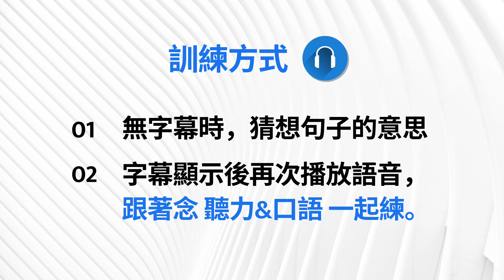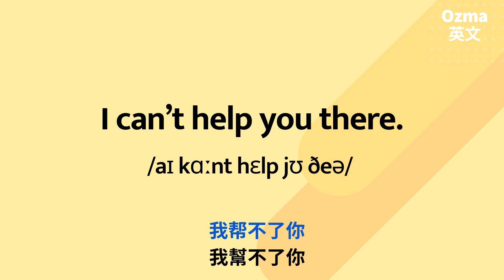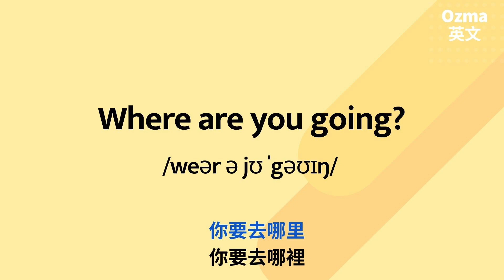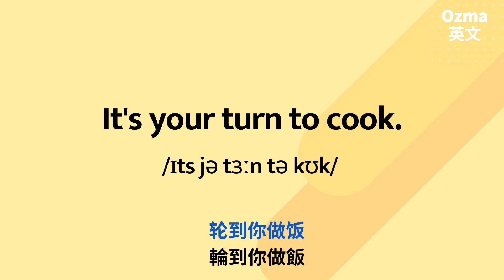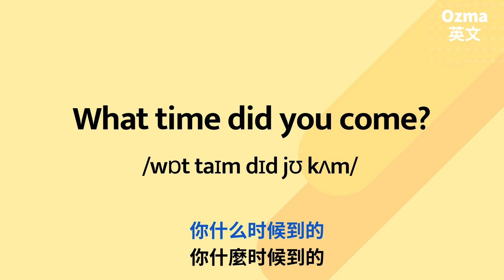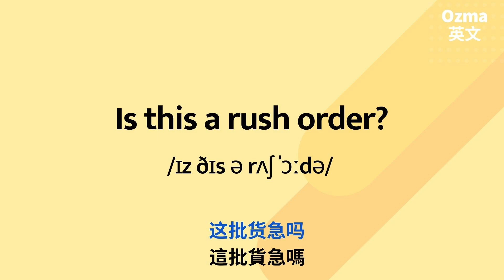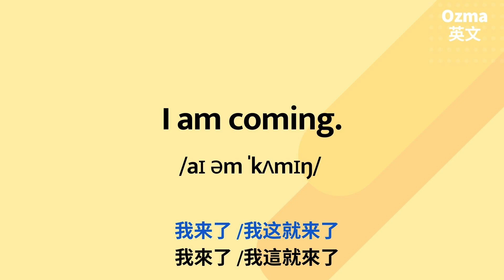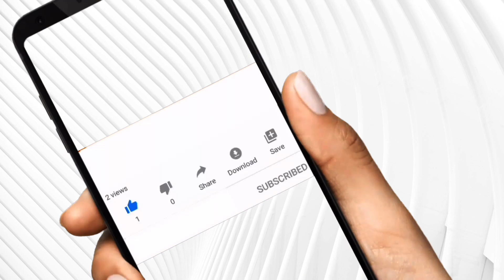100初學也能輕鬆提升聽力:: 想說不會話的生活短句::英文聽力練習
🚩🚩猜你喜歡「怎麼說好英語？這些更好的英語表達方式:: 學好讓你一生受用100」

越努力離成功越近，你今天夠努力了嗎？

📩與我們聊聊吧Let’s talk！留言給我們。